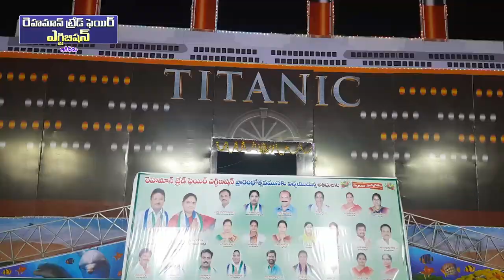akividu EXIBITION 2023